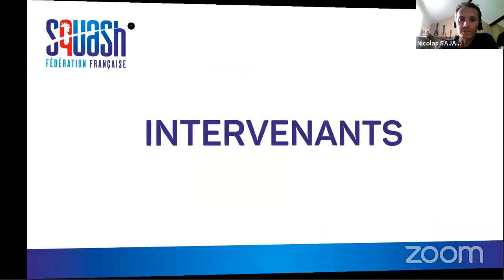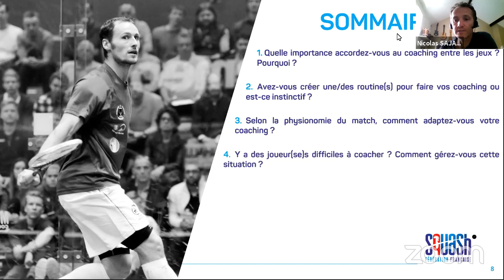WEBINAIRE DES ENTRAÎNEURS DE SQUASH N°6 : LE COACHING ENTRE LES JEUX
Durant le confinement, la Fédération Française de Squash va organiser tous les jeudis après-midi de 14h à 16h, un webinaire (seminaire en visio) de partage d'expérience d'entraîneurs/éducateurs sur des thématiques définies à l'avance.

Thématique 6 : Le Coaching entre les Jeux
Date et heure : Jeudi 7 mai 2020 à 14h
Avec la participation de : Matthieu BENOIT (Préparateur et coach mental de Grégory GAULTIER entre autres), Renan LAVIGNE (Entraîneur National Senior MAsculin – Pôle France d’Aix en Provence), Yann MENEGAUX (Entraîneur National Junior – Pôle Espoir d’Aix en Provence), Mehdi RENAI (Entraîneur Fédéral - CER IDF Squash 95), Philippe SIGNORET (Entraîneur National Senior Féminin - Pôle France de Créteil).

Questions abordées :
1. Quelle importance accordez vous au coaching entre les jeux ? Pourquoi ?
2. Avez vous créer une/des routine(s) pour faire vos coaching s ou est ce instinctif ?
3. Selon la physionomie du match, comment adaptez vous votre coaching ?
4. Y a des joueur(se)s difficiles à coacher ? Comment gérez vous cette situation ?
5. Est ce que ça vous arrive de vous trouver mauvais quand vous coachez ? Généralement,
quand vous vous sentez mauvais, c'est quoi le problème ?
6. Quel(s) conseil(s) donneriez vous aux entraîneurs qui nous regardent ?